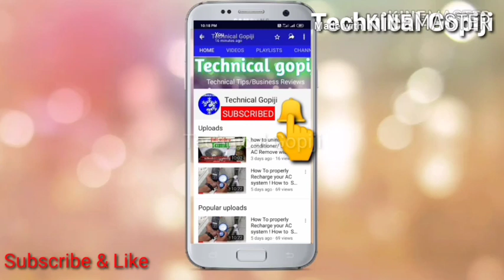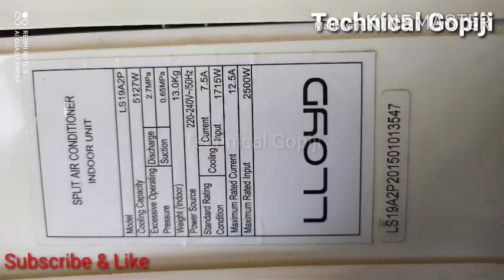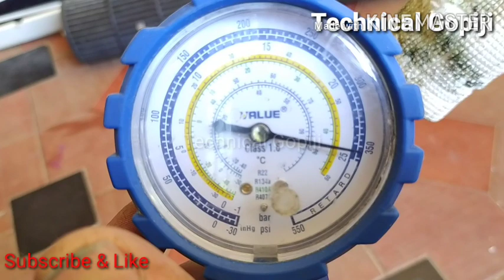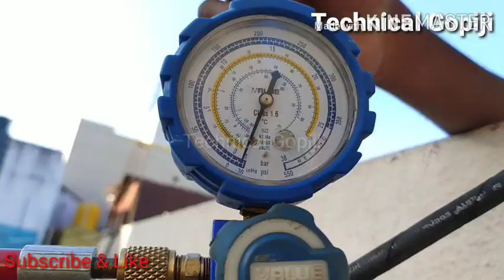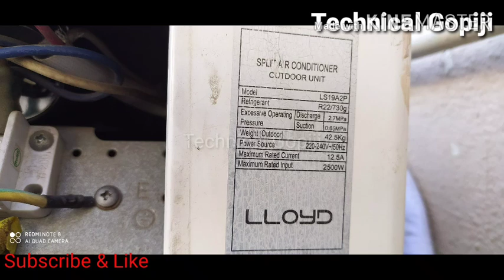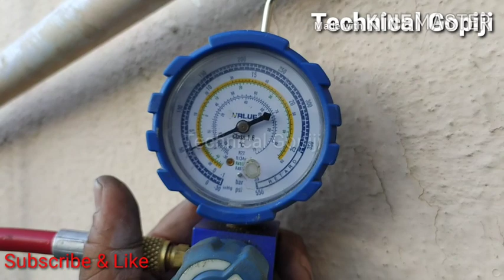Lloyd AC/ Air Conditioner/ Gas Leak/ Technical Gopiji#21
1. How To properly Recharge your AC system ! How to Spilt Ac Gas refilling system video in Tamil.

2. how to uninstall air conditioner/ Spilt AC Remove with gas storage in outdoor unit full video Tamil.

3. ஏ.சிக்குள்ள அணில் வீடா ! / A/C Inside Anil house ! Ac repair and maintenance service.

 4. एसी के अंदर गिलहरी ! /Ac Inside gilhari ! / फुल हिंदी भाषा/ full Hindi video Air conditioner tips Hindi.

5.,Air conditioner No chemical service/ service/ Air conditioner Cleaning service Indoor and outdoor unit in (Tamil) (1).

6. ஏர் கண்டிஷனர் No chemical service Air conditioner Cleaning service Indoor and o in Tamil part( 2 ).

7. Best Fish Imported Tanks Price In Kolathur Chennai/சிறந்த இறக்குமதி செய்யப்பட்ட மீன் தொட்டி #1 I upload Tamil vlogs.

8. Ac Full Service & split AC dismantling service.

9. Dainik Indoor cooling coil gas leak Repair work in Tamil video.

 10. How To Install split Air conditioning installation video samsung split AC installation # 10.

12. How to Air conditioner Indoor unit service # 12.

13. Imported fish motor video

15.How To Ac Outdoor Unit Gas Leak Trace Best Testing 2020 In Tamil # 15

16.Mitsubishi Mr.Slim Split AC 2020 Best Full Service.Mitsubishi Mr Slim Split AC 2020 Tami Best Full Service #16.

17. O General Best Service 2020 Part (1) Video In Tamil# Technical Gopiji#17.

18.O General Best Service 2020 Part (2) Video In Tamil# Technical Gopiji#18 Split AC 2020 Tami Best Full Service.

19.How To Change Fan Blade Voltas Unit In Tamil Video# வோல்டாஸ் யூனிட் பிளேட் மாற்றுவது எப்படி #19.

20.Daikin Ac Installation # Technical Gopiji # 20

Air conditioner tips .

business tips"

wholesalers tips

manufacturing tips.